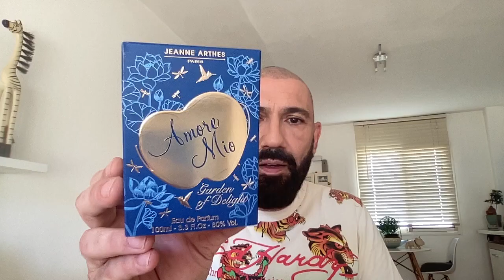AFNAN DEHN AL OUDH ABIYAD - JEANNE ARTHES AMORE MIO GARDEN OF DELIGHT - COMPRAS A CIEGAS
Hoy reseño estos dos perfumes, Afnan Dehn Al Oudh Abiyad y Jeanne Arthes Amore Mio Garden Of Delight ambos compras a ciegas en una famosa tienda online.